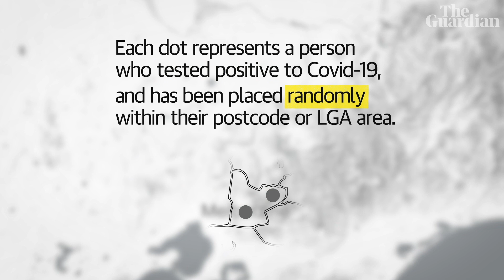Australia's Covid pandemic in 60 seconds: Victoria and Melbourne map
The coronavirus pandemic in Australia has caused almost 2,000 deaths and resulted in close to 200,000 cases. In the worst-hit states of New South Wales and Victoria, high vaccination rates have now reduced the rate of hospital admissions. Here we have used an experimental mapping method to show how the outbreak spread across the two states from the start of the pandemic until now. Each dot represents a person who tested positive to Covid-19, and has been placed randomly within their postcode or local government area to visualise the number of cases in a region. It’s important to remember that this is not necessarily where they caught the virus and instead is where they live. Blue dots represent those who probably caught the coronavirus overseas, and red dots are those who caught the coronavirus locally. All dots fade to grey and are removed after two weeks

The pandemic in 60 seconds: animated maps show how Covid-19 spread across NSW and Victoria